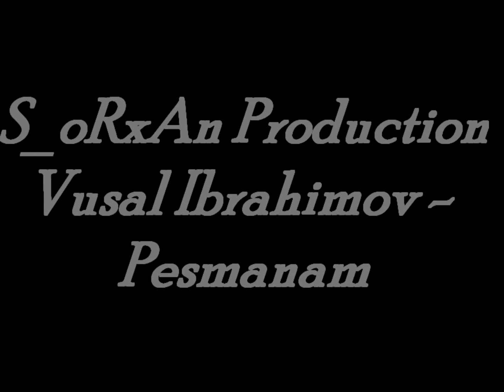Vusal Ibrahimov - Pesmanam ♫S_oRxAn Production♫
S_oRxAn Production